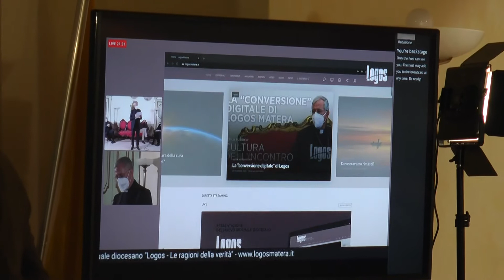DIOCESI DI MATERA-IRSINA: PRESENTATO IL GIORNALE LOGOS DIGITALE